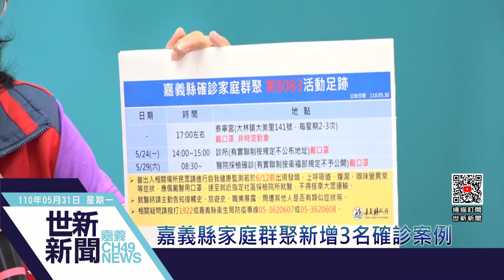世新新聞 嘉義縣家庭群聚新增3名確診案例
110年05月31日 (一) 世新新聞

嘉義縣家庭群聚新增3名確診案例

中央疫情指揮中心30日下午2點公布嘉義縣新增3個確診案例 都是29日泡茶群聚案的接觸親友 3人於29日採檢 29日確診 全案匡列接觸者40人 8人安排採檢居家隔離中 30日的時候已掌握案8175於5月16日曾經到宗親會 聚會人數32人 正安排採檢及居家隔離 並持續疫調監控